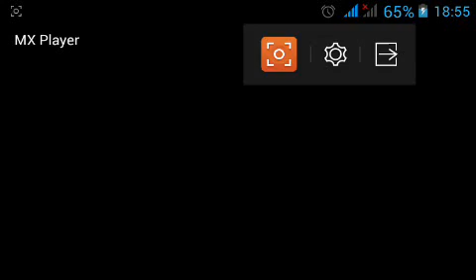ไคเล่นมายคราฟ6เจอที่ๆใช่